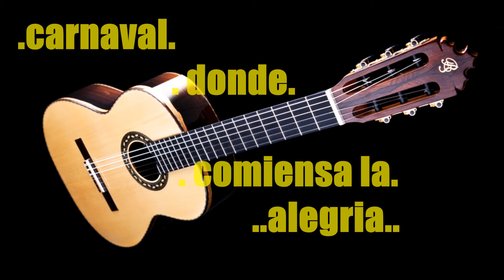COPLAS DE.CARNAVAL.((HD))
Ecuador y sus tradiciones